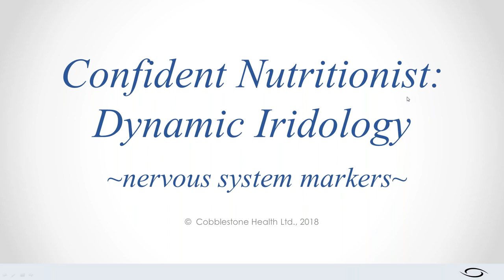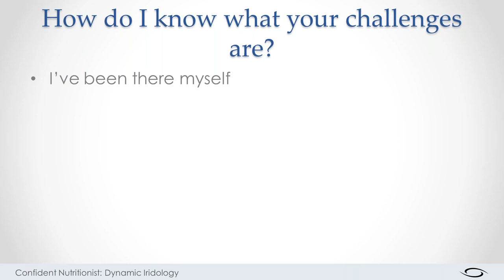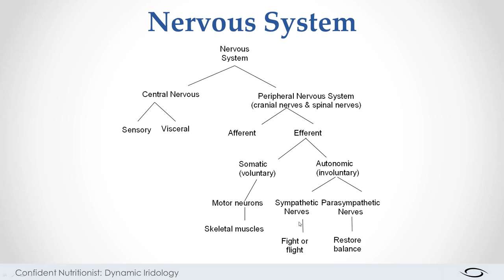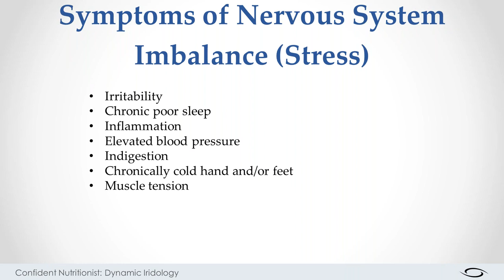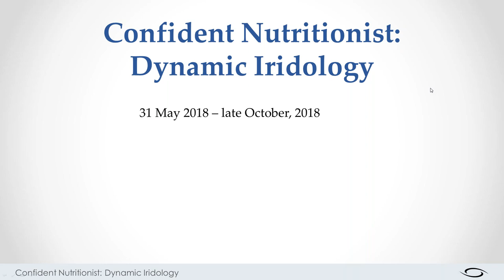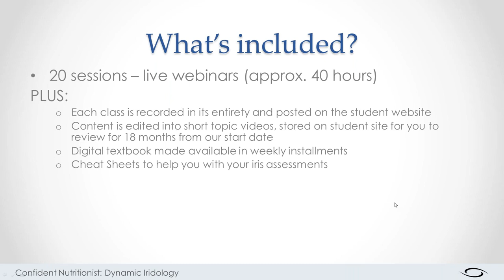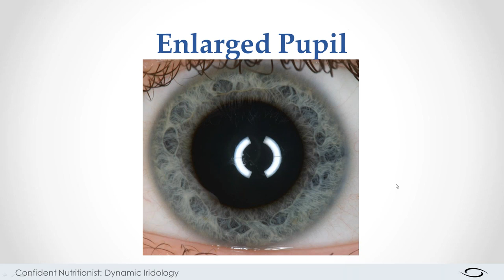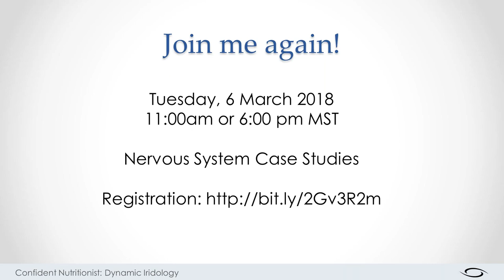Iris Markers: Nervous system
Learn iris markers that give us information about the nervous system.